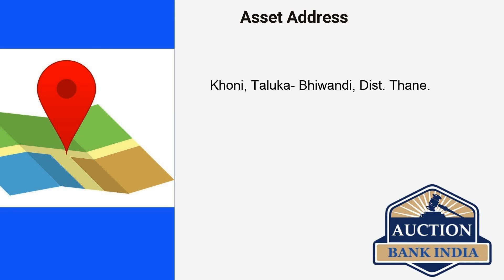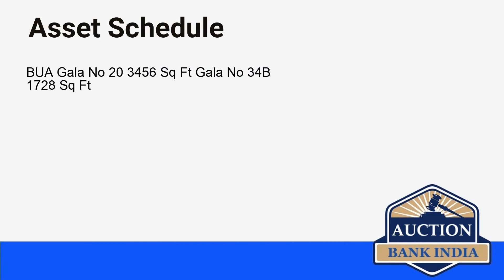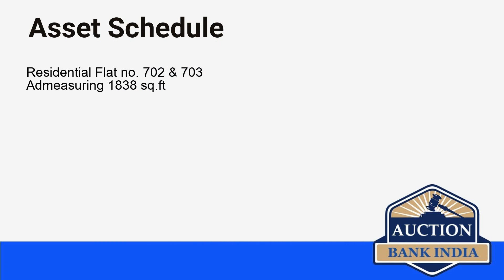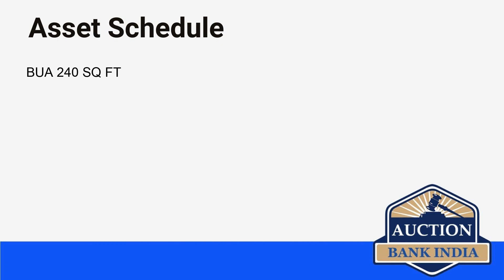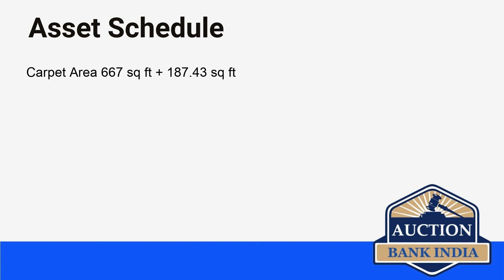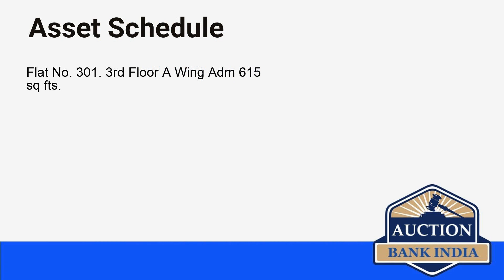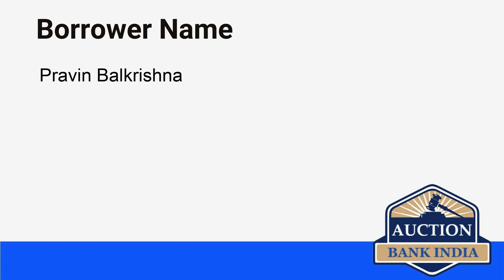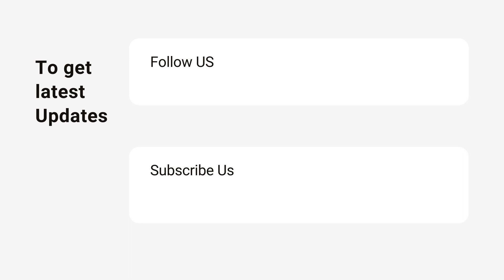List of Bank Auction Properties in Mumbai on 3rd July 2021 auctionbankindia.com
Mumbai area wise bank auction properties details are given below

Wada
Bhiwandi
Kandiwali West
Bandra West
Byculla
Grant Road East
Mumbai
Vile Parle
Ambivali
Ambernath
Panvel